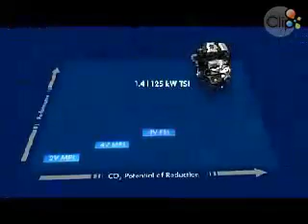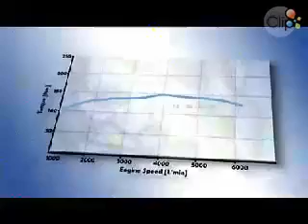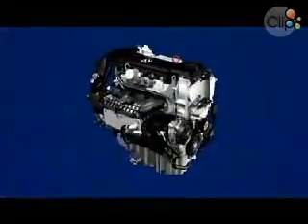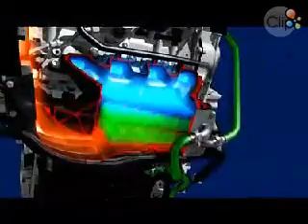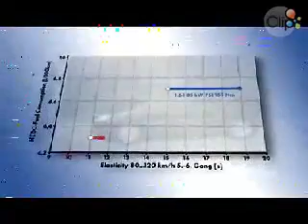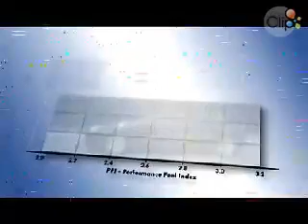video động cơ GDI